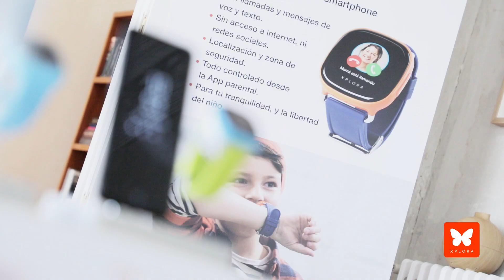Evento presentación XPLORA 3S con Samantha Vallejo-Nágera 1/2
Vídeo resumen del evento de presentación del XPLORA 3S en España, el cual contó con la presencia de la embajadora de la marca Samantha Vallejo-Nágera